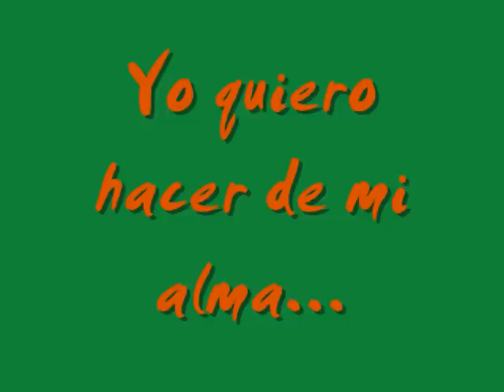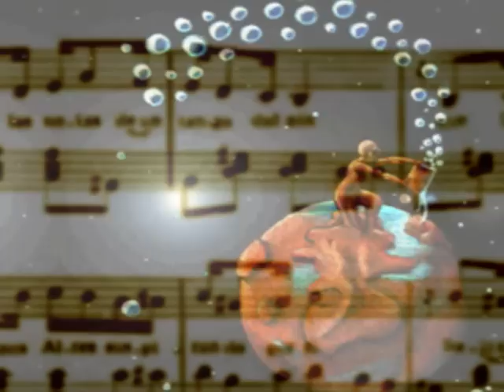YO QUIERO HACER DE MI ALMA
Una bellísima canción del inigualable Pedro Vargas, la cual no había conocido como de las más oídas, hecha video para corroborar mi amor por Cely, dedicándosela por entero a ella y a todos los que aman con sinceridad y entrega total.